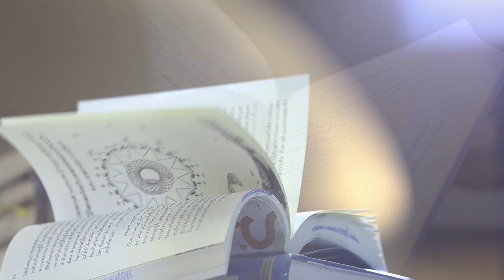เรียนดีโอยูแล้วได้อะไร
📕📚  ต้อนรับพุทธศักราชใหม่ 2564 DOU เปิดรับสมัครนักศึกษาและเปิดรับลงทะเบียนเรียน
ประจำภาคการศึกษาที่ 1 ปีการศึกษา 2564
ตั้งแต่วันนี้ ถึงวันที่ 14 กุมภาพันธ์ พ.ศ. 2564 📚
📝วันจันทร์ - วันเสาร์ ที่ศูนย์ประสานงาน DOU
อาคาร 100 ปี คุณยายอาจารย์มหารัตนอุบาสิกาจันทร์ ขนนกยูง อาคาร 3 ชั้น 2 ข้างสำนักงานมูลนิธิธรรมกาย วัดพระธรรมกาย
📝วันอาทิตย์ สมัครเรียนได้ที่บูธ N26 สภาธรรมกายสากล วัดพระธรรมกาย
📝สมัครเรียนออนไลน์ คลิก
📍📍ของขวัญพิเศษ📍📍
รับปฏิทินตั้งโต๊ะ ปี 2564
สำหรับนักศึกษาที่ลงทะเบียนเรียน DOU ทุกท่านนะคะ